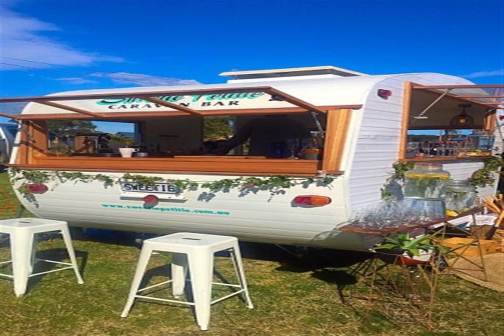EXCESS PAYMENT by a week SOUTH BRIDE NUANCE